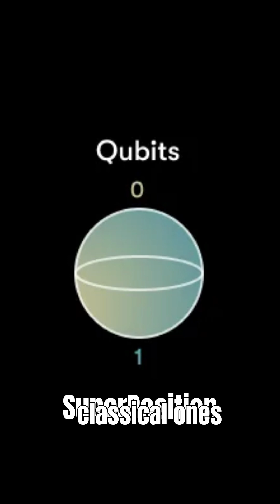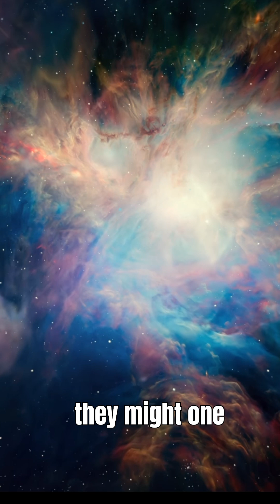This Quantum Computer Solved a Problem in 5 Minutes!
Google's Willow quantum computer just did something incredible! In less than 5 minutes, it solved a problem that would take traditional supercomputers millions of years. This mind-blowing achievement marks a major leap in quantum computing. But how did it do it? Find out how Willow’s cutting-edge technology is pushing the boundaries of what’s possible in science and tech!

🔹 Watch to see how quantum computers are revolutionizing the future.